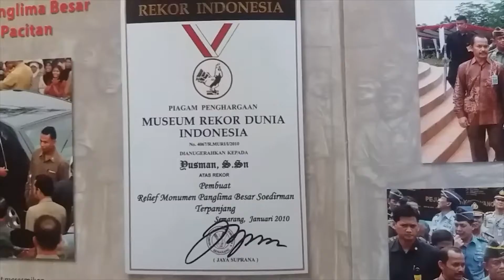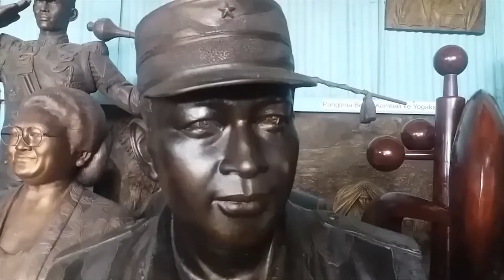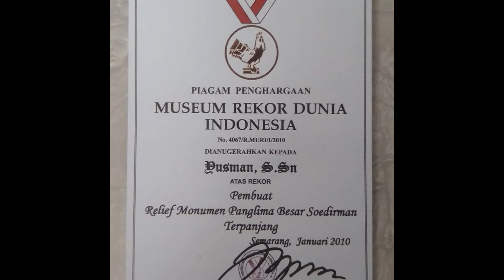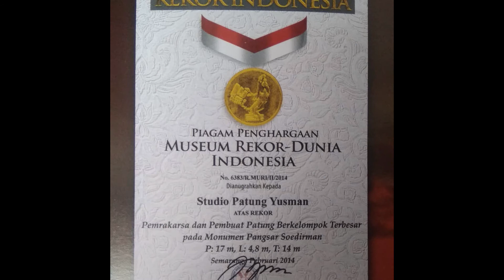UKIRAN MELEGENDA STUDIO PATUNG YUSMAN - PAKDHE SUR VLOG #7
Support terus Pakdhe Sur VLOG untuk terus berkarya! Sampaikan dukunganmu disini

Bagi Yusman, patung bukan hanya sebatas karya seni. Melalui patung, lelaki 55 tahun itu mencoba mengabadikan kisah histori yang syarat akan nilai sejarah. Karya-karyanya banyak mengangkat tokoh perjuangan dan peristiwa yang pernah terjadi di tanah air.

Sampai saat ini, tercatat sudah 17 kali patung karya Yusman diresmikan langsung oleh Presiden Indonesia. Mulai dari Soeharto, Megawati Soekarnoputri, Susilo Bambang Yudhoyono hingga Joko Widodo.

Semua itu berawal dari perantauan Yusman dari desa kecil bernama Sukamenanti di Pasaman Barat, Sumatera Barat ke kota Yogyakarta pada tahun 1985. Tahun itu, alumni Sekolah Menengah Seni Rupa (SMSR) Negeri Padang itu melanjutkan pendidikan ke Institut Seni Indonesia, Yogyakarta. Sebagai anak perantauan, jauh dari orang tua dan kampung halaman, Yusman remaja gigih bekerja keras menyambung penghidupan.

Tahun 1986, Ia belajar sekaligus bekerja untuk membuat patung pada seorang dosen bernama Drs Kasman. Yusman remaja sangat ulet, yakin dan percaya diri. Dibimbing sang Dosen bakat mematungnya terasah dengan baik. Bahkan belum genap satu tahun belajar, tepatnya tahun 1987 patung pertama Yusman sudah berhasil mejeng di Museum Keprajuritan Indonesia, Taman Mini Indonesia Indah, Jakarta Timur.

Ia sendiri sempat kaget dan bingung bakat mematungnya berkembang sangat cepat.

"Mungkin karena saya suka seni," tuturnya.

"Tetapi, semua tidak lepas dari ketekunan, keyakinan dan mental. Itu penting. Kalau kita tidak punya keinginan, tidak punya cita-cita, dan tidak punya mental. Semua tidak akan pernah berhasil," imbuhnya, memberikan semangat.

Yusman menempuh pendidikan di ISI Yogyakarta selama sembilan tahun. Setelah lulus pada tahun 1994, minatnya di bidang seni patung semakin kuat. Bulan Agustus 1994, pascakelulusan, Ia ditunjuk untuk mengerjakan proyek super besar oleh Presiden Soeharto bernama Mandala Pembebasan Irian Barat yang ada di Makassar.

"Itu pertama kali karya saya diresmikan langsung oleh Presiden," terangnya.

Sukses pada proyek Mandala Pembebasan Irian Barat, berikutnya tahun 2001, Ia kembali ditunjuk untuk mengerjakan proyek besar, Relief Monumen Seroja yang ada di Mabes TNI Cilangkap, Jakarta.

Proyek tersebut diresmikan secara langsung oleh Presiden Megawati Soekarnoputri.

Pada masa pemerintahan presiden Soesilo Bambang Yudhoyono (SBY), Yusman kembali dipercaya untuk mengerjakan sejumlah proyek besar.

Antara lain, Monumen Jenderal Besar A.H Nasution di Jakarta (2008), Monumen Panglima Besar Soedirman di Pacitan, Jawa Timur (2009) serta Monumen Dwikora dan Trikora di Mabes TNI Cilangkap (2009).

"Di Pacitan merupakan relief tentang Pak Dirman terpanjang di Indonesia. Bentuknya dari mulai Pak Dirman umur 3 tahun, sampai beliau wafat, ada di Jawa Timur. Diresmikan langsung oleh pak SBY," ujar dia.

Selanjutnya, di era pemerintahan Presiden Joko Widodo, suami dari Murtri Yuni Arnawati itu banyak diminta untuk mengerjakan proyek patung Garuda di wilayah perbatasan Indonesia.

Seperti di perbatasan Entikong, NTT, Kalimantan hingga Irian Jaya.

"Pak Jokowi meresmikan patung saya pada tahun 2016, 2017, 2018 dan mungkin juga akan meresmikan pada tahun 2019 ini," kata dia.

Sebagai seniman, Yusman ingin terus berkarya, terutama mendokumentasikan sejarah kebesaran yang dimiliki bangsa Indonesia.

Setelah membuka studio patung Yusman yang ada di Tirtonirmolo Kasihan Bantul, dalam waktu dekat Ia mengaku ingin membuka museum seluas tiga hektar diatas Watu Lumbung, Parangtritis - Bantul. (TRIBUNJOGJA)